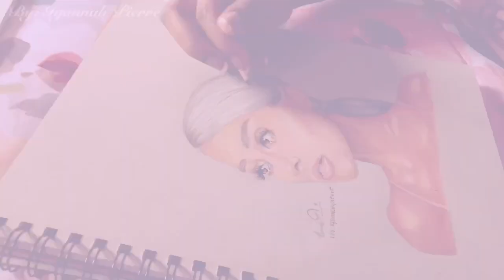DRAW WITH ME : ARIANA GRANDE SWEETENER ALBUM COVER, REALISTIC PORTRAIT | NaturallyIyannah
DRAW WITH ME : ARIANA GRANDE SWEETENER ALBUM COVER :
I hope you all enjoy this video! If you have any video suggestions leave them down below and don’t forget to like this video! Thank you for 1.8k+!!💕

Category
Howto & Style